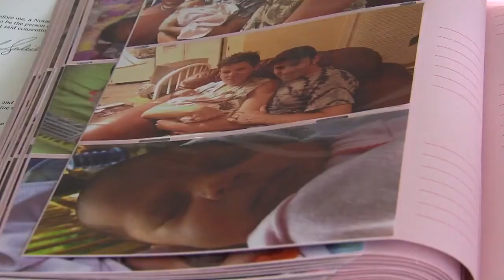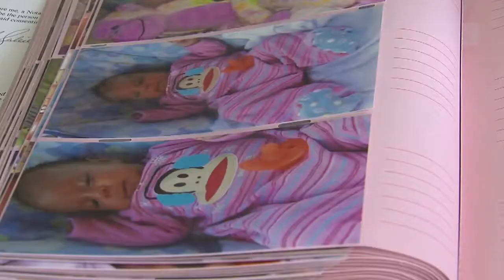Same-sex couple says state of Kansas targeted them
An Overland Park same-sex couple fought to regain custody of the child they raised and planned to adopt, but in the end, they lost.

41 Action News, KSHB, brings you the latest news, weather and investigative reports from both sides of the state line.